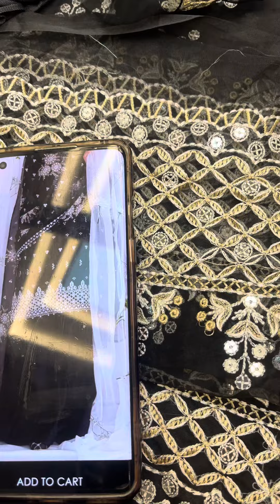Cross Stitch Fancy Suit 2024 Latest DESIGNS sale 🔥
Meewan Collection is Happy to show you Cross Stitch Fancy Suit 2024 Latest DESIGNS sale 🔥 At Wholesale Rate
If you want to Buy Cross Stitch Fancy Suit 2024 Latest DESIGNS sale 🔥  then this is the video for you!  So don't miss out this sale Of Cross Stitch Fancy Suit 2024 Latest DESIGNS sale 🔥 At Meewan Collection